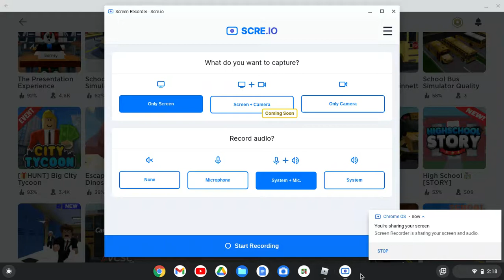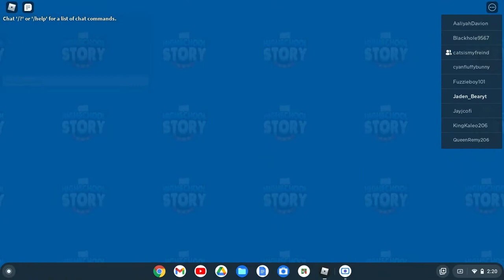This School Is Dangerous!!! - Playing Roblox High School [STORY]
I am playing High School [STORY], on Roblox, with my sisters. We go to a new high school as freshman, take classes, see weird things start to happen, and more! Happy late world teacher's day!